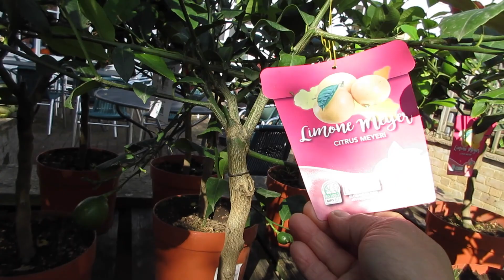Part 2 | Plant Nursery Tour | Plant Nursery Near Me | Alexandra Palace Garden Centre, UK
Hey Guys! Join me, Part 2, nursery visit, Muswell Hill, London. Alexandra Palace Garden Centre. Pant nursery tour. Plant nursery near me. Nursery tour UK. @FlourishbyFlora